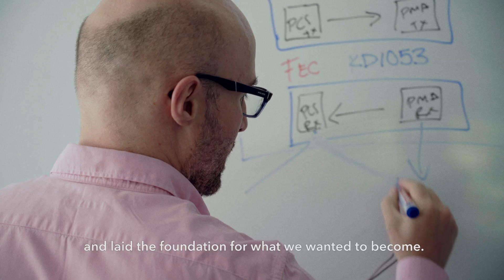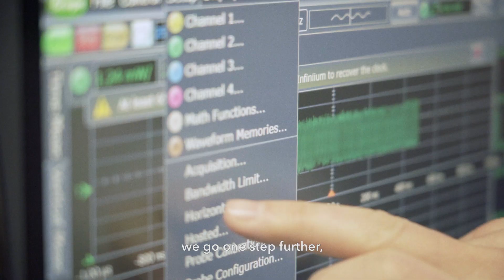Approaching Shannon’s Limit: KDPOF Evolves to KD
KDPOF proudly announces its business upgrade and brand-new corporate identity, evolving from ‘KDPOF – Knowledge Development for Plastic Optical Fiber’ to ‘KD – Approaching Shannon’s Limit’. As the company keeps striving for technical innovation and new products, the new image perfectly complies with the ambitious designs, challenges, and future projects.

“Since our founding in 2010, we’ve mastered the path of innovation, dedication, and excellence in high-speed optical network technology for harsh environments,” explained Carlos Pardo, CEO and Co-founder of KD. “The present major step is to evolve from a fabless company to setting up a high-volume production site for semiconductors close to our headquarter in Tres Cantos, Madrid, in Spain.”

Rubén Pérez-Aranda, CTO and Co-founder of KD, added: “With the development of our new IEEE Std 802.3cz compliant multi-gigabit optical transceivers, based on a new paradigm in integrating electronics, photonics, and optics, we’ve become a global benchmark for robust communication needs in the most adverse environments. Now it’s time for an upgrade of our corporate identity to align it with our achievements and future milestones.”

Fabless semiconductor supplier KD provides innovative high-speed optical networking for harsh environments. KD made multigigabit communications overstep-index plastic optical fiber (SI-POF) a reality for automotive. Founded in 2010 in Madrid, Spain, KD offers its cost-effective technology as a fully qualified automotive-grade ASSP. KD’s technology makes use of innovative digital adaptive algorithms to maximize the receiver’s sensitivity. This supports high-yield and reliable optoelectronics production in low-cost CMOS submicron nodes, delivering carmakers low risk, low cost, and short time-to-market.